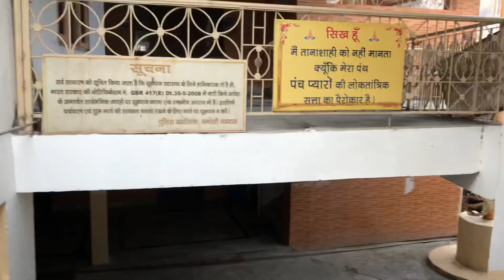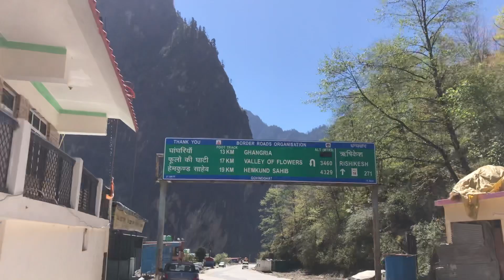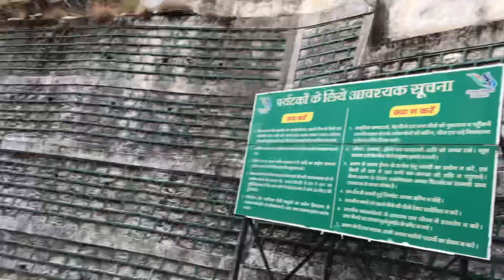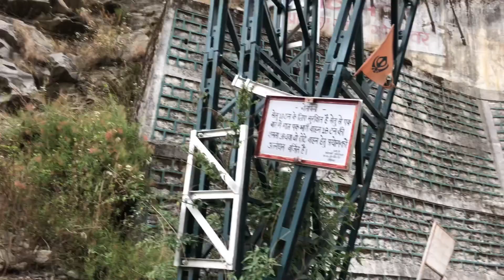ਇੱਥੋਂ ਜਾਂਦਾ ਹੈ Hamekund Sahib , Badrinath ਨੂੰ ਰਸਤਾ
First Time in Hamekund Sahib Gurdwara (Govindghat)

I started Hitchhike From Joshimath to  Govindghat and arrived at Govindghat which is the place for Trekking to Hamekund Sahib and road toward Badrinath Dham. It's My first time here and I'm here in April when all the kapat of all dham is off deu to heavy Snow.But I'm Here and traveling by Lift.I stayed at Govindghat For one night and then back Hitchhike from Govindghat to Joshimath And started journey toward Bageshwar.